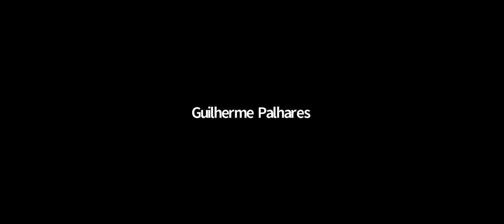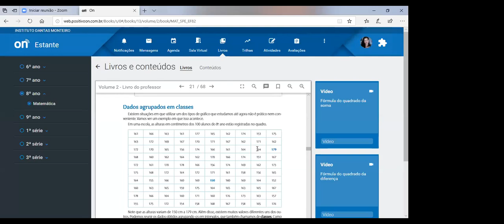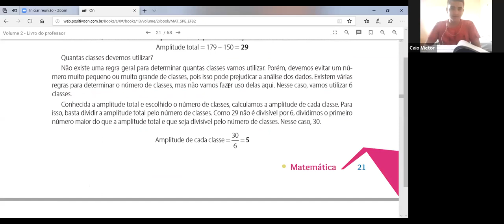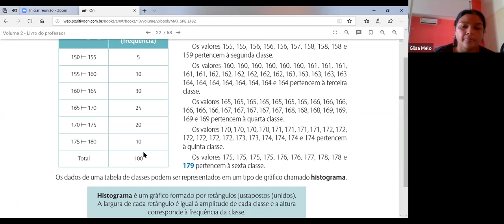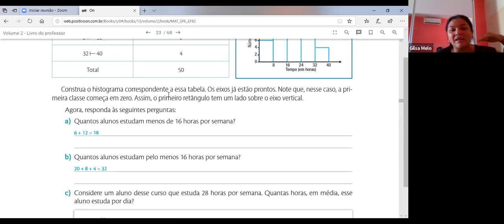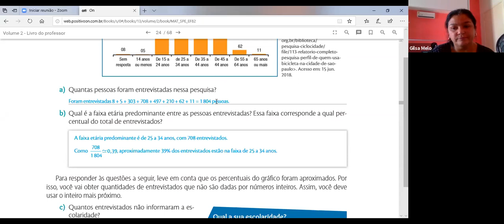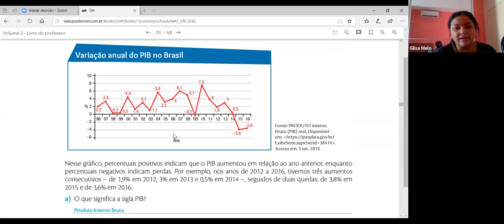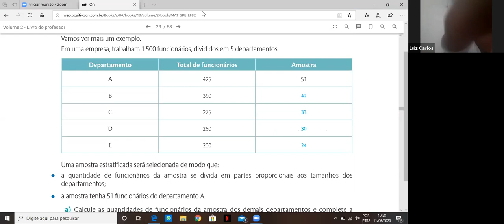8 ANO - MATEMÁTICA 11-06-2020